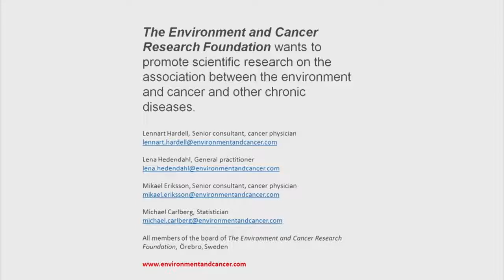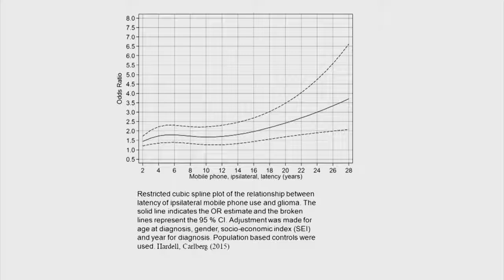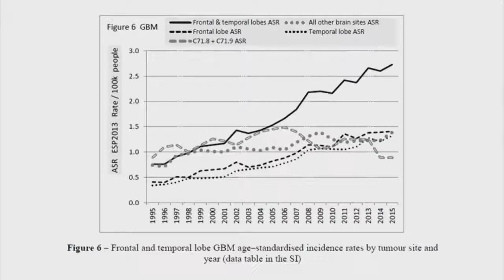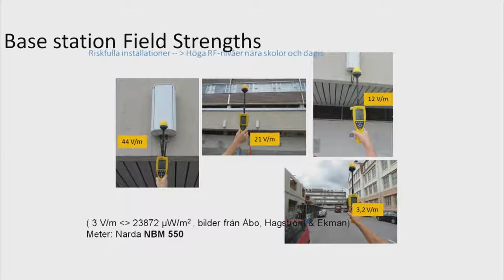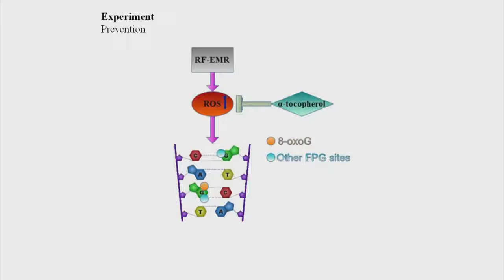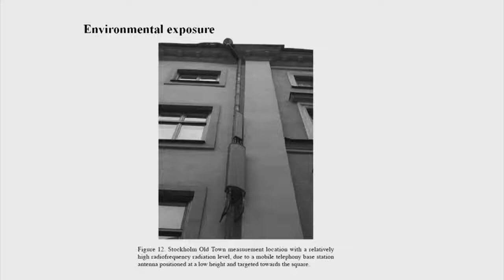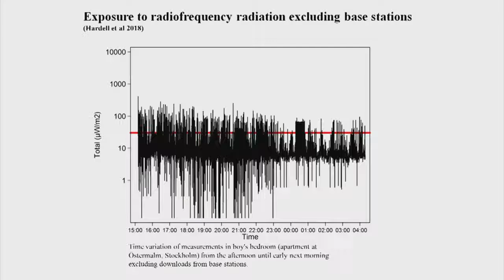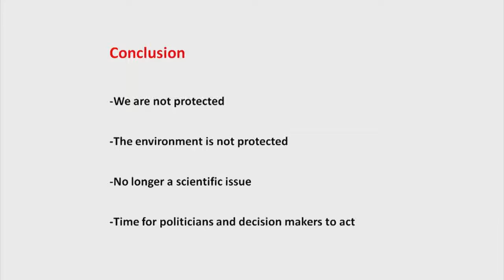Cell Phone Radiation, Cancer and Science Dr Lennart Hardell Testifies at Danish Parliament